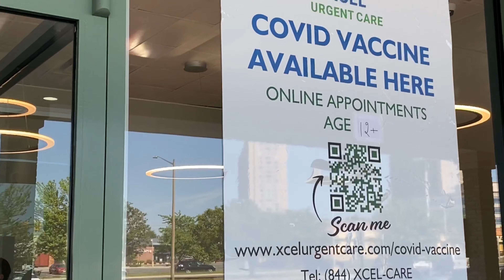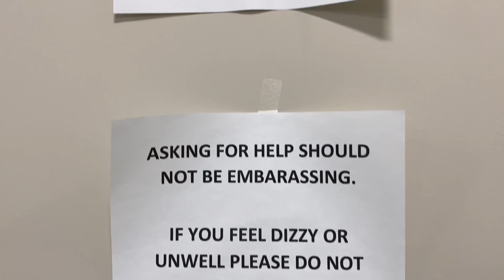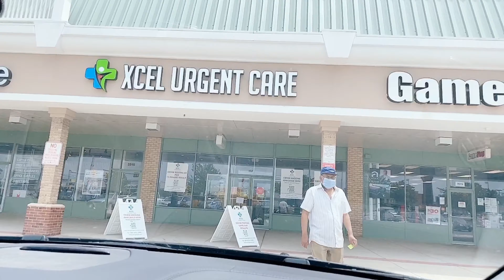MY 1FIRST & 2SECOND VACCINES DONE...